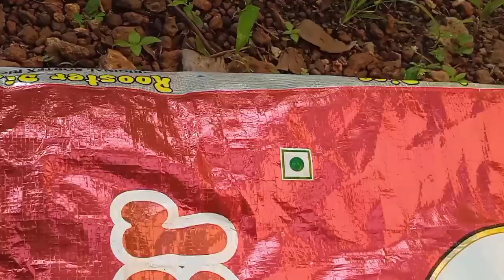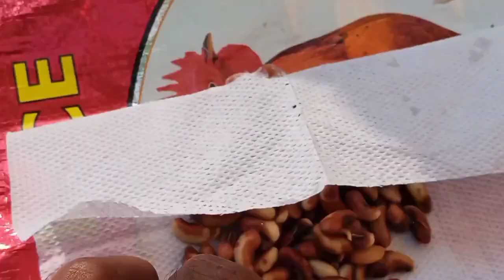ഈ രീതിയിൽ പയർ ചെടി നട്ടാൽ 31മത്തെ ദിവസം വിളവെടുക്കാം വിജയം100%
Everything you need to know from planting pea plants in soil to germinating seeds

मटर के पौधे को मिट्टी में लगाने से लेकर अंकुरित होने वाले बीजों तक आपको जो कुछ भी जानने की जरूरत है

從在土壤中種植豌豆植物到種子發芽，你需要知道的一切

كل ما تحتاج لمعرفته من زراعة نباتات البازلاء في التربة إلى إنبات البذور